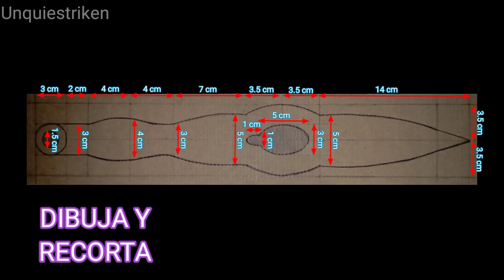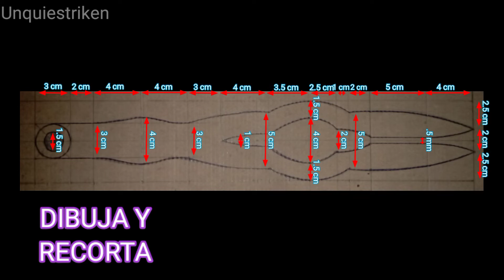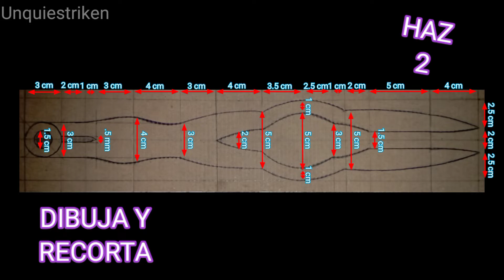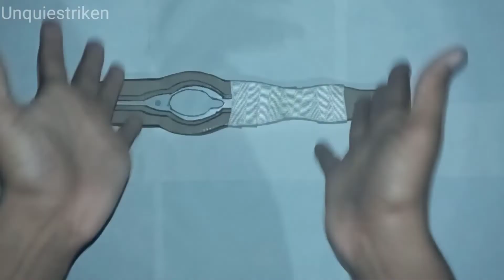Cómo Hacer la DAGA de ISAAC de Cartón Tutorial - Clastlevania [Unquiestriken]